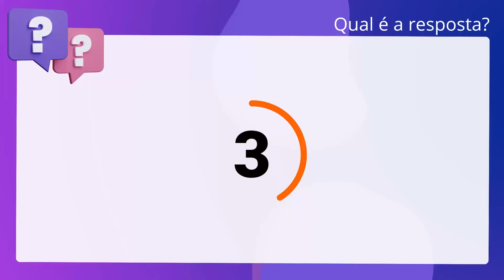QScon Direito: [Art. 37, CF] FAPEC 2006 - Delegado de Polícia (PC-MS] - Adaptada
Art. 37, CF | FAPEC 2006 | Delegado de Polícia | (PCMS | Adaptada

De acordo com o estabelecido na oração do artigo 37, caput, da Constituição. Federal, é correto afirmar que a administração pública direta e indireta de. qualquer dos Poderes da União, dos Estados, do Distrito Federal e dos Municípios. obedecerá aos princípios legalidade, impessoalidade, moralidade, publicidade e. eficiência.

Gabarito: Verdadeiro